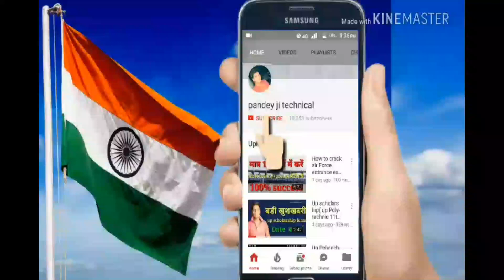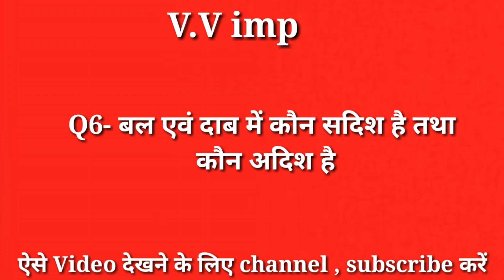part 2 Up polytechnic 1st semester most important questions for all up polytechnic students